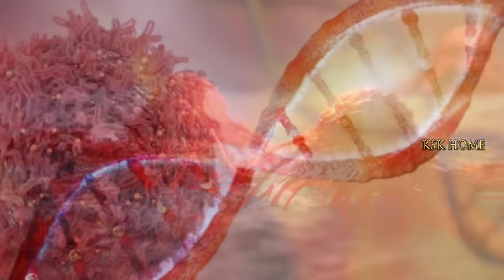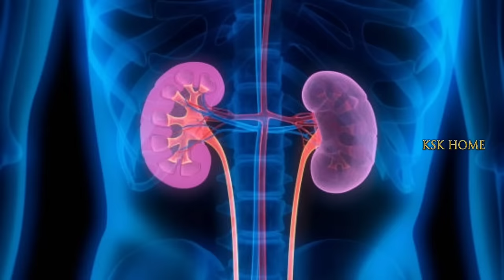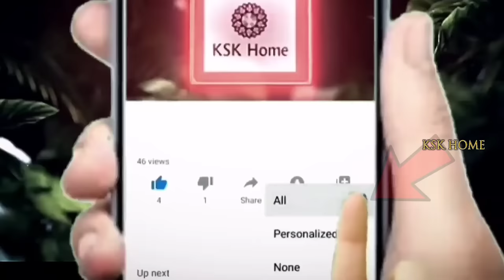ముల్లంగి తినేవారు ఈ 2పదార్ధాలతో కలిపి అస్సలు తినకండి.. ప్రాణాలకే ప్రమాదంamezing benefits of mullangi